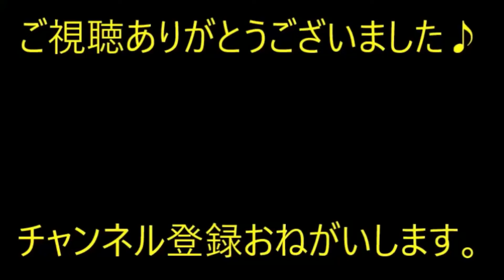【スカっと】不倫相手と再婚し出てった父。再婚相手から介護ヨロと連絡。超爽やかに笑って速攻切り捨てたｗ【痛快・スカッとジャパン】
※動画音楽
　LAMP BGM　様